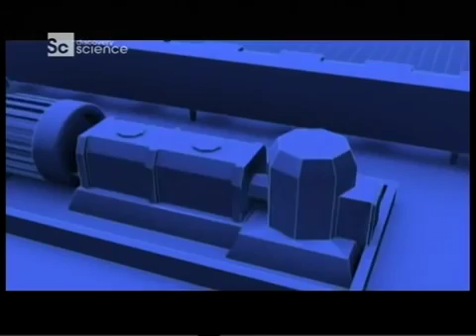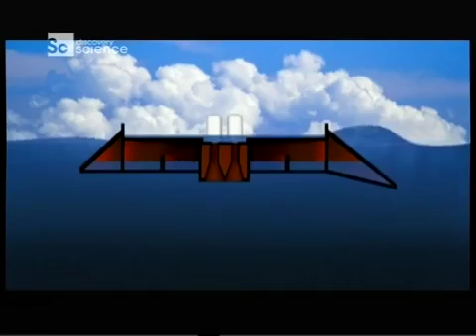Дело техники. Электростанция на воде. 🎬 документальные фильмы, смотреть документальный,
Дело техники. Электростанция на воде.